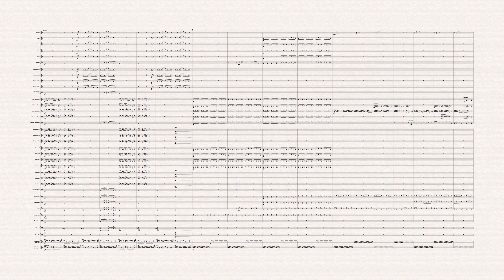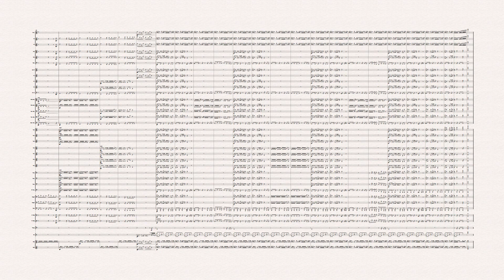[Orange Range] *ASTERISK (Bleach OP 1) for wind band - Arr. Karn Watcharasupat